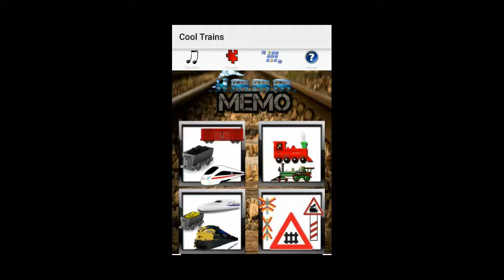Train Puzzle Matching for Toddlers - Various types of trains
A simple train themed app game. It has a place to hear train sounds, train picture matching and puzzles.  This game has many ads which might be a little confusing for a toddler.

From the developer: Fun Train: Games For Kids Free - Is your little train driver a big lover of hauling? If so, he or she is sure to love all of the games found in the Train Games For Toddlers Free. This exciting activity app is filled with engaging train driving sounds your little train conductor can explore in the railroad...but the Train Games on tablet for free doesn't end there. The activity app also comes with a railway matching game , and many beautiful, real train puzzle games.